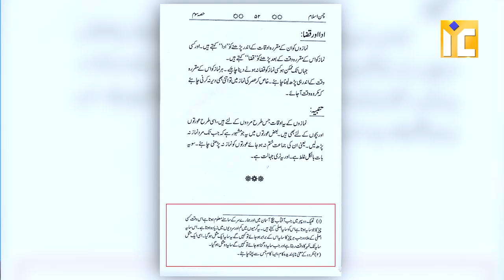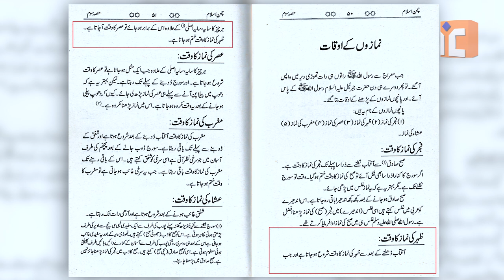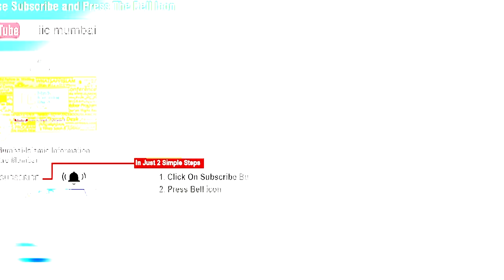Namaz Asar Waqt Se Pehle Na Padho | Bachchon Ki Kitaab Chaman Islam Mein Asr Ke Waqt Ka Masla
Namaz Asar Waqt Se Pehle Na Padho | Bachchon Ki Kitaab Chaman Islam Mein Asr Ke Waqt Ka Masla | Shaikh Kifayatullah Sanabili